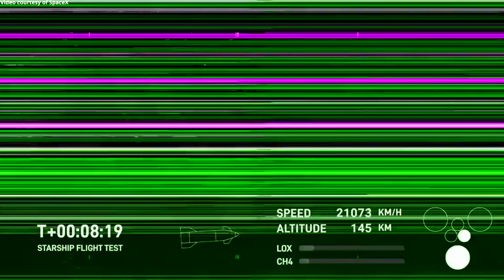Starship launch anomaly, 16 January 2025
A Super Heavy rocket booster launched a Starship upper stage for SpaceX’s seventh flight test of a fully integrated Starship, from Starbase, Texas, on 16 January 2025, at 22:37 UTC (16:37 CST).
Approximately 8 minutes into the flight test, SpaceX lost communications with the seventh Starship test vehicle. According to SpaceX, the flight test launched “a new generation ship with significant upgrades, attempt Starship’s first payload deployment test, fly multiple reentry experiments geared towards ship catch and reuse, and launch and return the Super Heavy booster”.
Credit: SpaceX
SpaceX Starship Flight Test